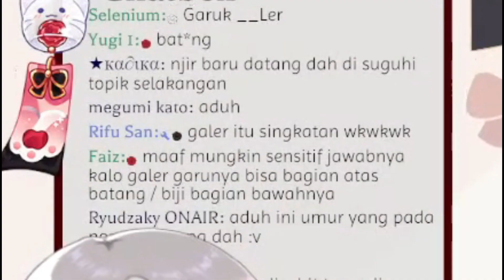Haa.. Garuk Biji ?? | Minerva Rosaline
Credits : Minerva Rosaline
Original Stream : -
Channel:
Minerva Rosaline =